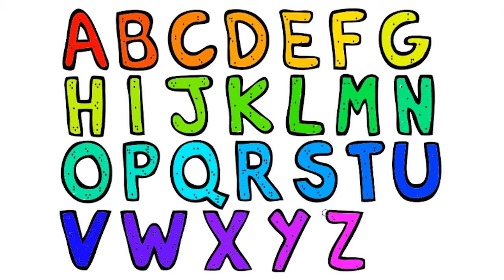abc rainbow alphabet Coloring Pages For kids Learning Colors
abc alphabet  Coloring book Pages For kids Learning Colors